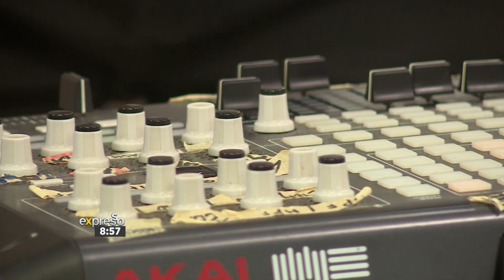Music: ShenFM performs 'Jammin'